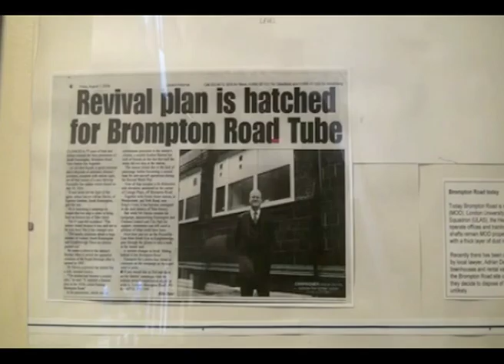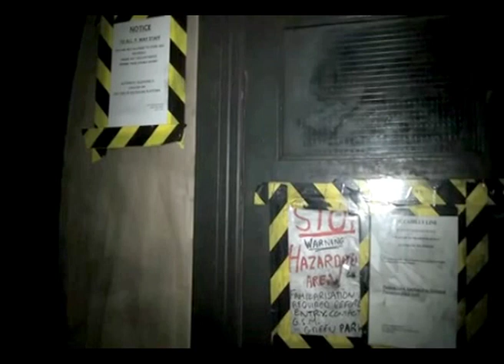London Loves Business - Brompton Road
The Old London Underground Company purchases Brompton Road disused station and above ground building.